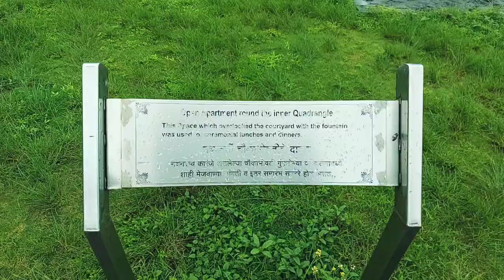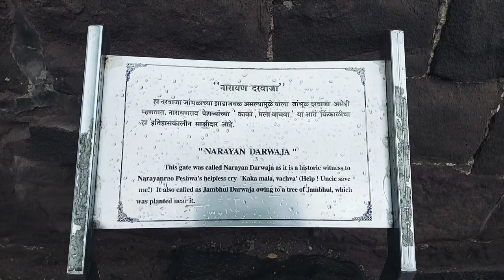Shaniwar Wada, Pune, House of Peshwa Baji Rao, Baji Rao Mastani, Kesang Doma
Hope you enjoy this short vlog on this beautiful historic place Shaniwar Wada situated in Pune, Maharashtra.

Stay Creative
Stay Curious
XOXO
Kesang Doma

Music Credits
Musician: Jeff Kaale

Musician: @iksonmusic

Musician: @iksonmusic

Musician: LiQWYD